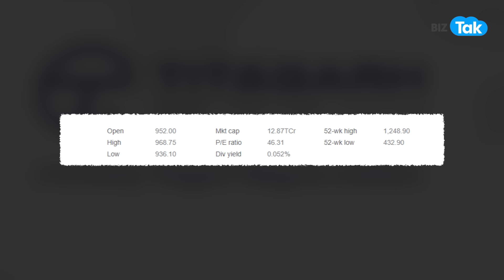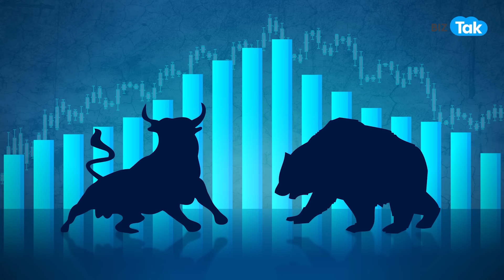Railway कंपनी को Defence Ministry से मिला बड़ा ऑर्डर, Share होगा रॉकेट?| BIZ Tak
Railway कंपनी को रक्षा मंत्रालय से मिला बड़ा ऑर्डर, Share होगा रॉकेट?| BIZ Tak
Titagarh Rail receives order worth ₹170 crore from defence ministry to procure 250 specialised wagons.
BizTak Premium ज्वाइन करने के लिए क्लिक करें .